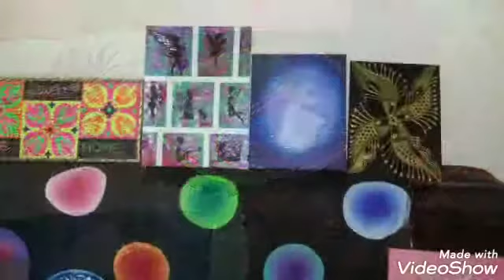FEVICRYL Certified Teacher Training Classes undertaken